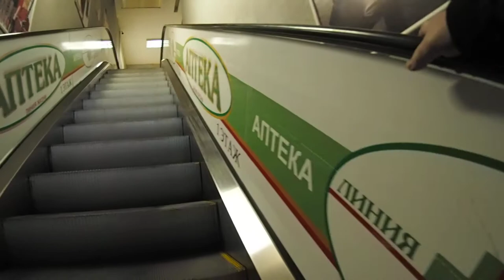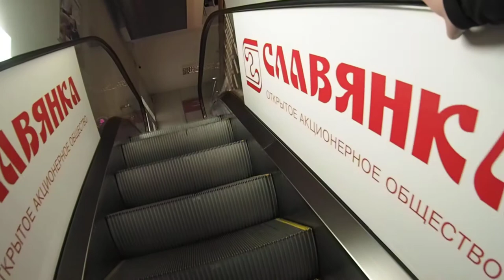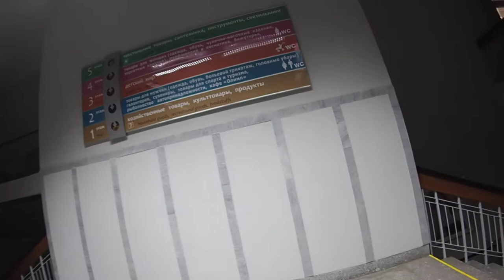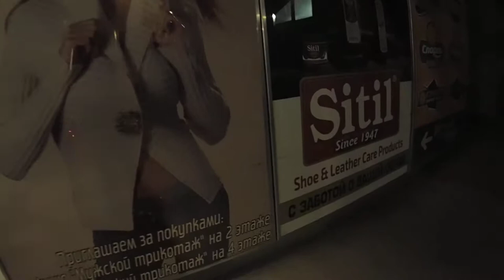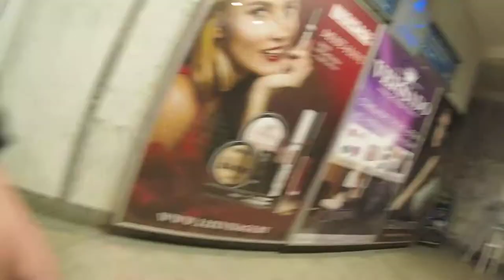TSUM Mnsk walking